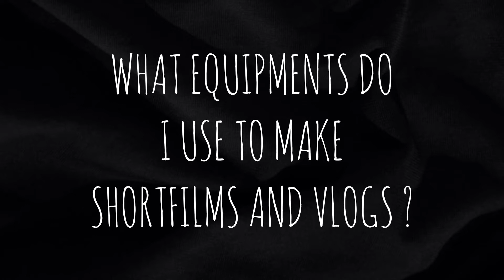How I make my videos | TheLocalFilmmaker | VLOG 16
I use this much gadgets only. but we will buy good camera and mic for more good quality but we want your support.

Musics:- Chosic.com

More crazy content soon.